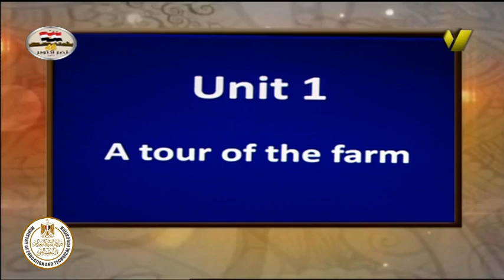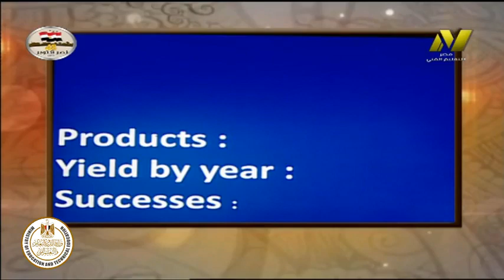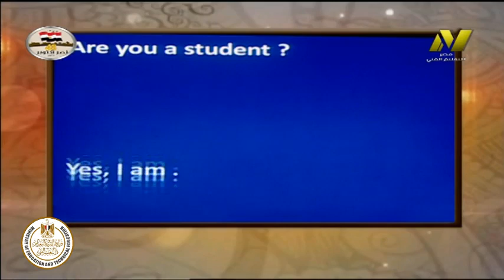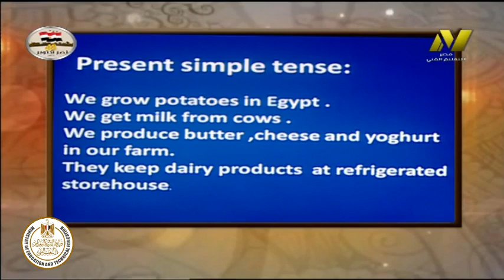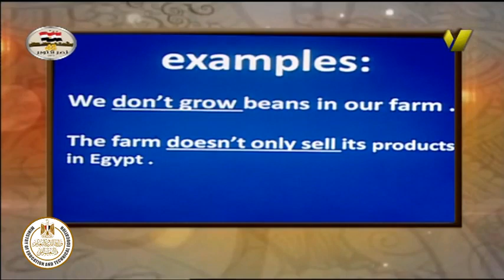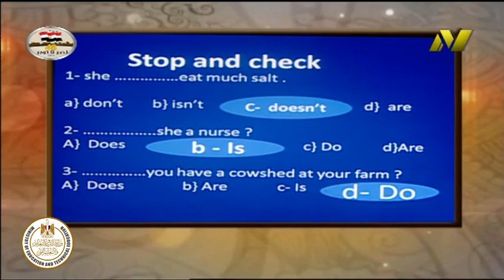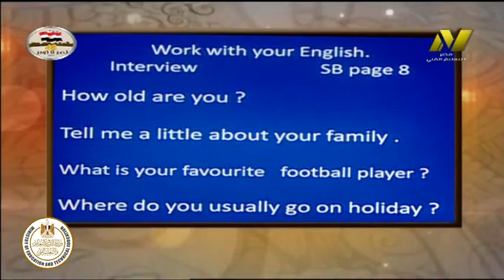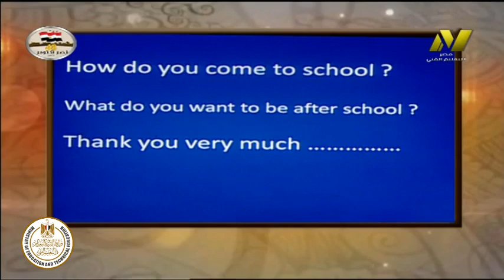الصف الثانى زراعى - اللغة الانجليزية - الوحدة الاولى - A tour of the farm - أ تامر محمد